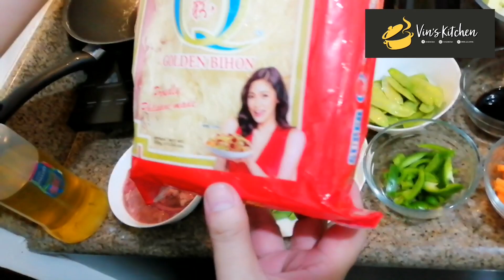Pancit Bihon Guisado | Vin's Kitchen